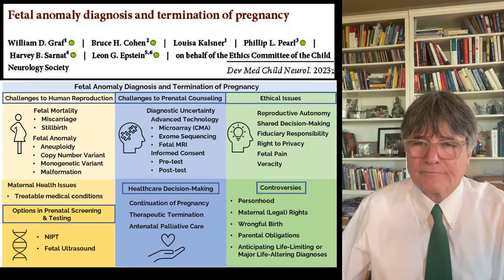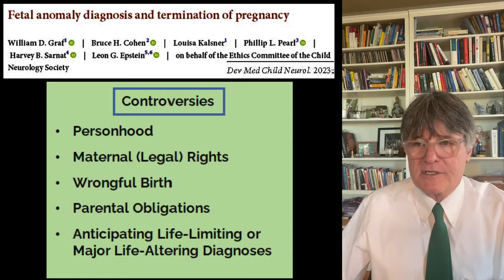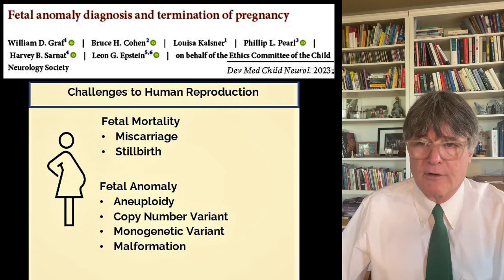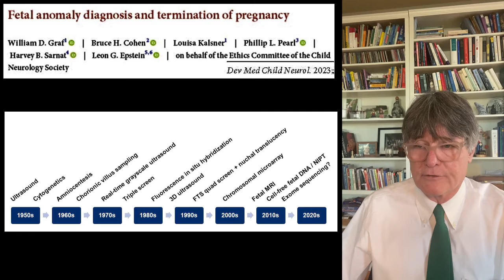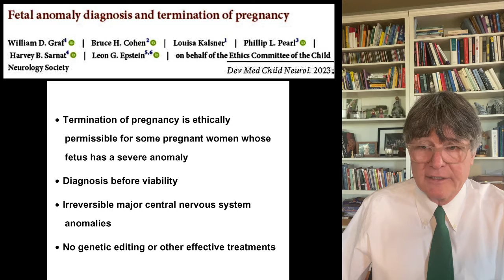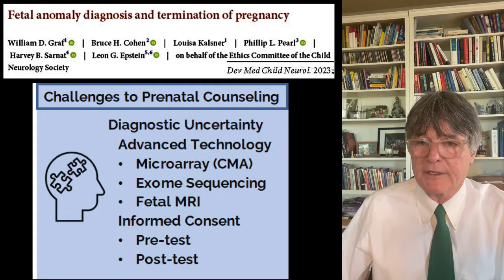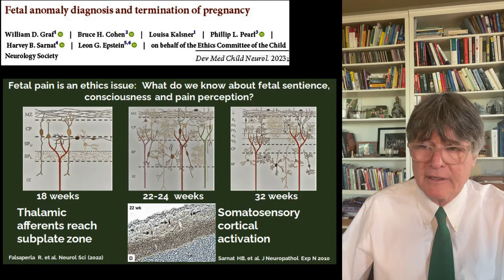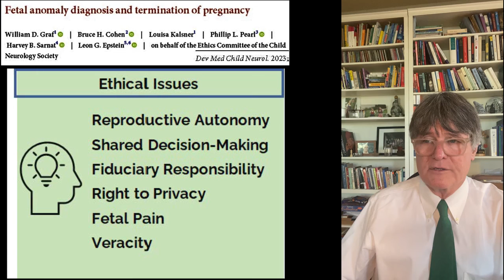Fetal anomaly diagnosis and termination of pregnancy | Graf | DMCN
In this podcast, author William Graf discusses his paper 'Fetal anomaly diagnosis and termination of pregnancy'.